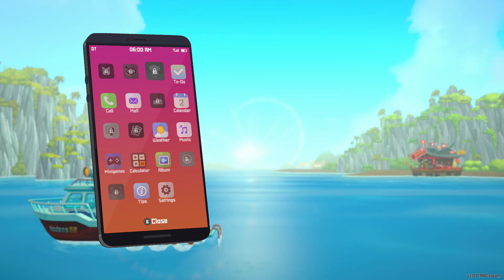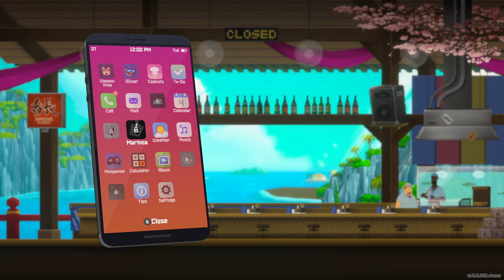DAVE THE DIVER Gameplay EP 1